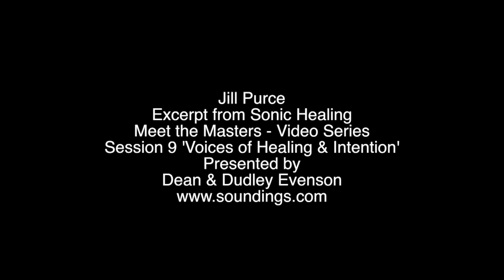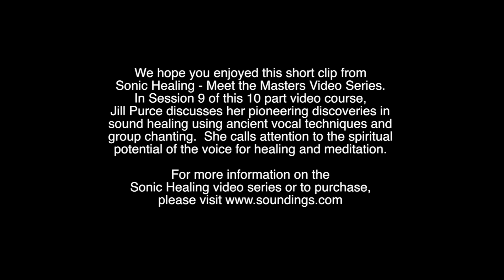Jill Purce - Clip from 'Sonic Healing' Meet the Masters Video Course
Welcome to this short excerpt from Session 9 of the online course EXPERIENCE MUSIC AS MEDICINE, a Ten Part Series on Meditation, Music and Healing. The main part of this session is an hour-long video program which also includes suggested activities to help integrate the teachings into your own life.  In addition to Jill Purce, Jonathan and Andi Goldman are featured.

In this session, Jill Purce discusses her pioneering discoveries in sound healing using ancient vocal techniques and group chanting. She calls attention to the spiritual potential of the voice for healing and meditation.

Jill Purce pioneered the international sound healing movement through her rediscovery of ancient vocal techniques, the power of group chant, and the spiritual potential of the voice as a magical instrument for healing and meditation. She has taught overtone chanting and healing voice workshops for thirty years. Through her workshops and seminars, she presents diverse forms of sacred chant, especially Mongolian overtone chanting. She has researched the magical properties of the voice studying with Gyuto monks, American Indians and shamans from different traditions as well as performing with innovative German composer Karlhaus Stockhausen and teaching with her husband, biologist Rupert Sheldrake.

For info on Soundings of the Planet music and online courses